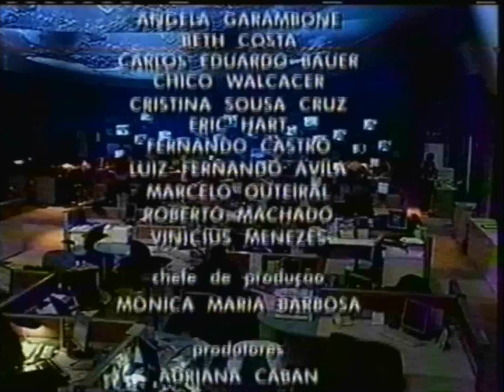Início: Horário Eleitoral 2º turno - Globo (2006) Páginas da Vida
Encerramento do Jornal Nacional e início do Horário Eleitoral Gratuito do 2º turno das eleições de 2006 pela RBS TV Porto Alegre, afiliada à Rede Globo, antes da novela Páginas da Vida.